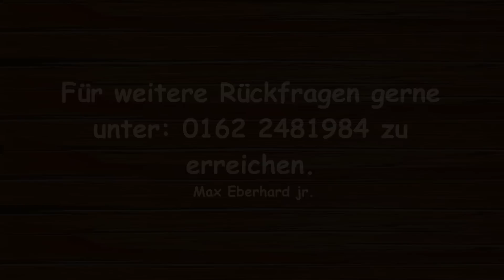Wilde Maus XXL (Eberhard) Infofilm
Eine Produktion von kirmes-fabian.de